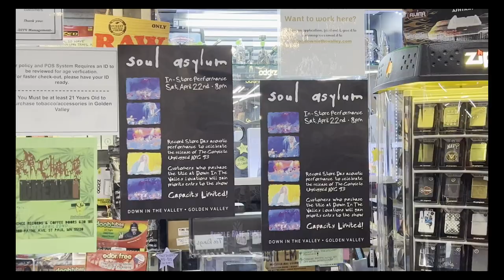Dave Pirner from Soul Asylum talks to KARE 11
"It's not Christmas, Record Store Day is our busiest day of the year," Down in the Valley general manager, Scott Farrell said.